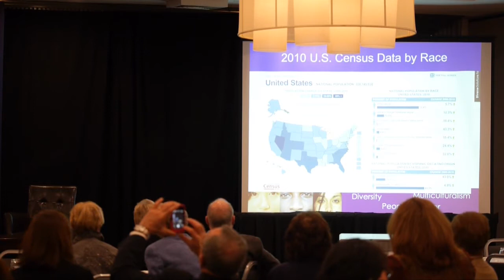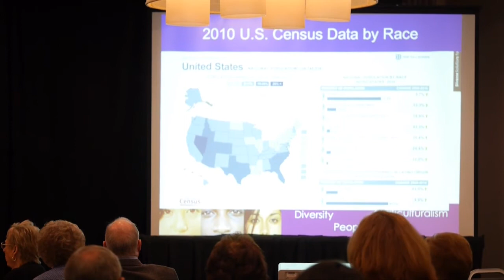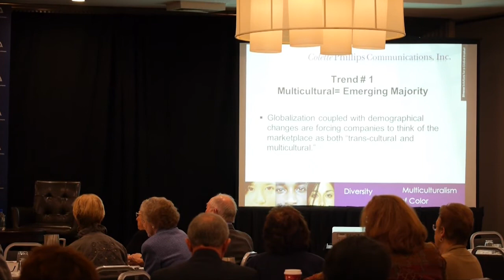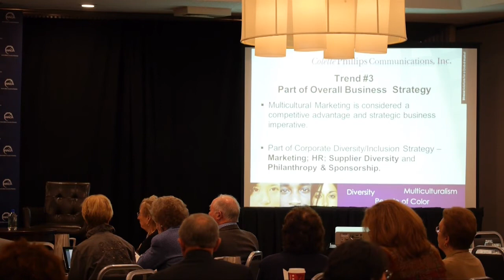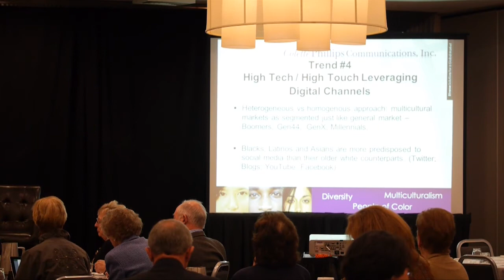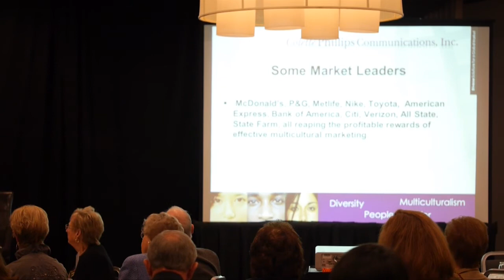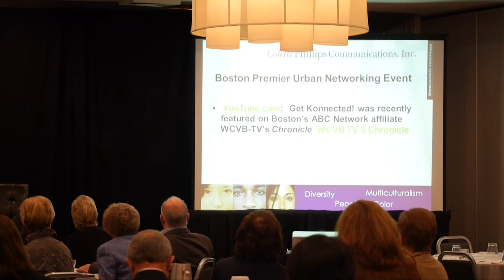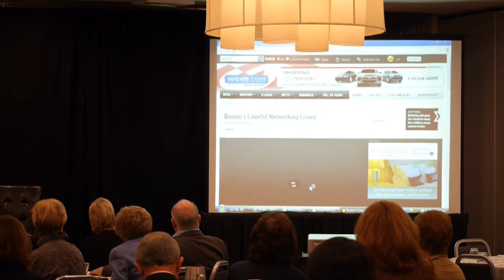Engaging New Audiences with Colette Philips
2013 Leadership Day: Engaging New Audiences
Colette Phillips, President & CEO, Colette Phillips Communications, Inc., and founder of GetKonnected!
Moderator: Joyce Davis, WACA National Board Member, President & CEO, World Affairs Council of Harrisburg